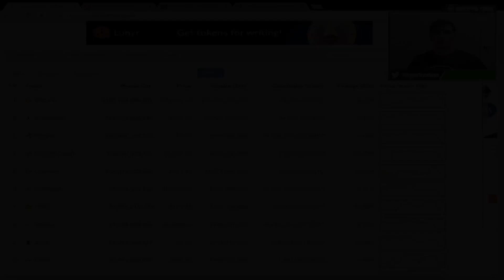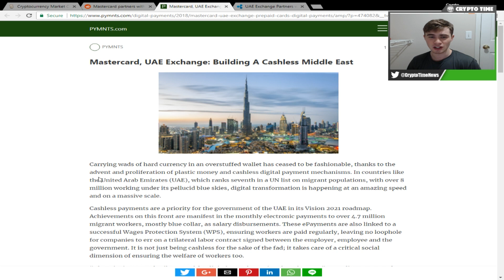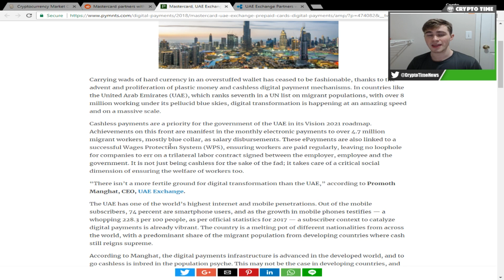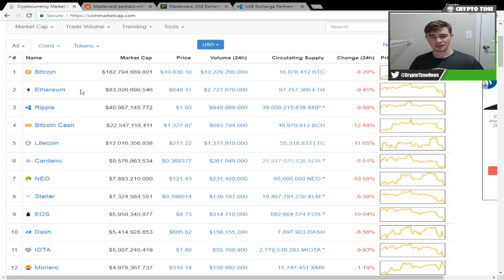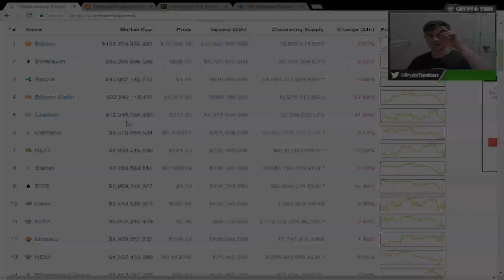RIPPLE PRICE PREDICTION FOR SUMMER 2018! (IS IT SOARING?)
RIPPLE PRICE PREDICTION FOR SUMMER 2018! (IS IT SOARING?) - Hello everyone, in todays video I talk about Ripple. Mostly about what I believe Ripples price prediction will be in the summer of 2018. Now this video is PURELY speculative and there are is NO hard evidence behind the price that I was throwing out. Make sure to not make financial decisions off of the contents of this video as that is not its intended purpose. I am simply giving my opinion about what I believe Ripples price will be in the Summer of 2018 and that is it.

This channel focuses on Bitcoin, Ethereum, Litecoin, and Cryptocurrencies alike! I enjoy talking about all types of Cryptocurrencies and I will try to help you when investing in Bitcoin or any of these cryptocurrencies that we discuss here!

*This channel and this video are NOT professional advice, please do your own research before investing, buying, or selling any type of asset, cryptocurrency, or order of anything mentioned!*